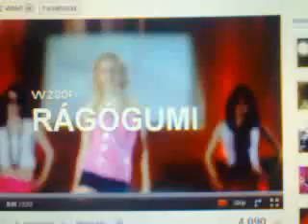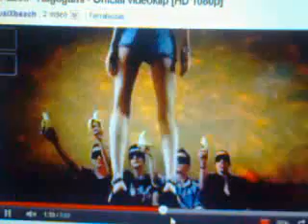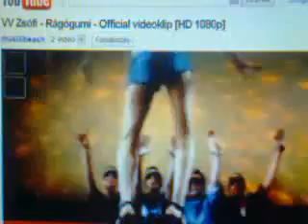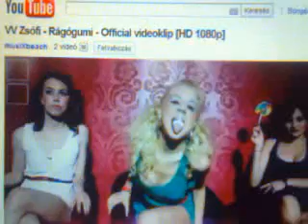vv zsófi teeth